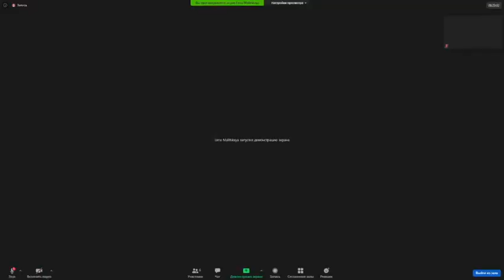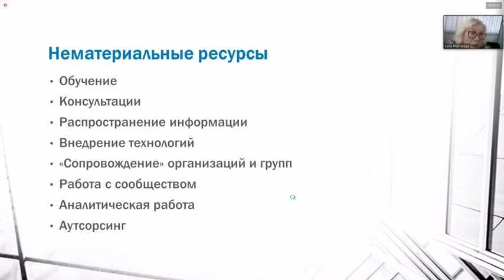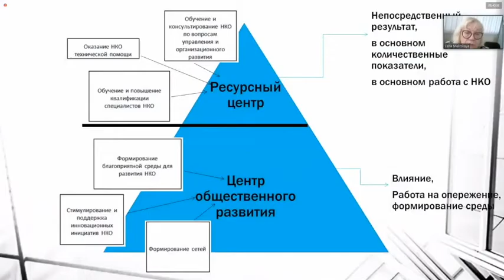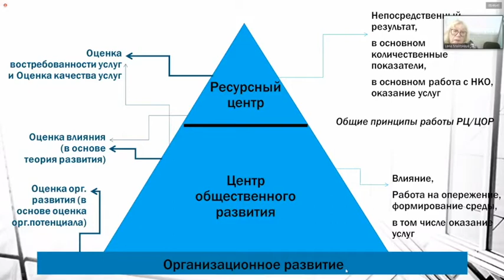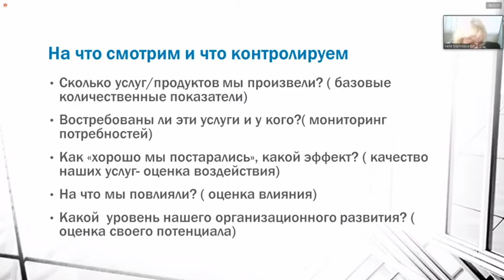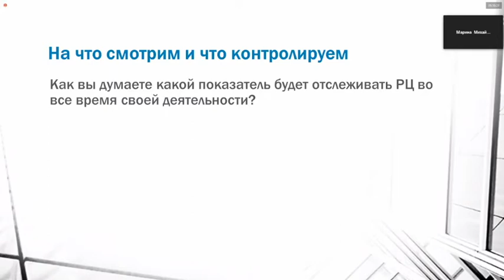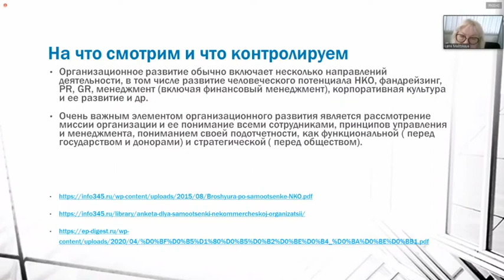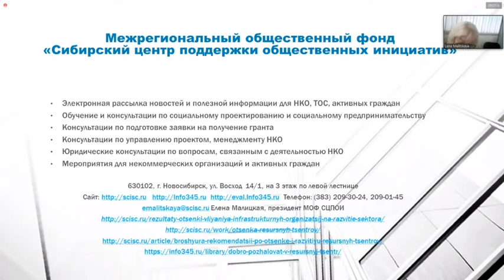Елена Малицкая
Тема выступления "Стратегические зоны и контрольные показатели"